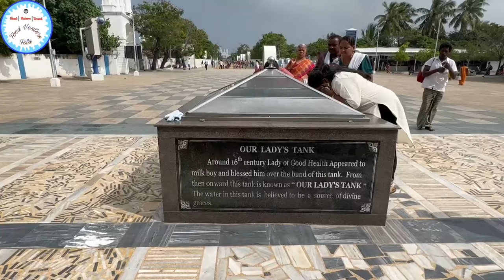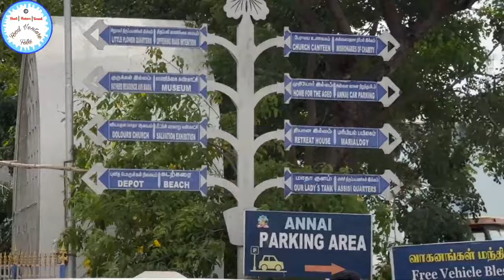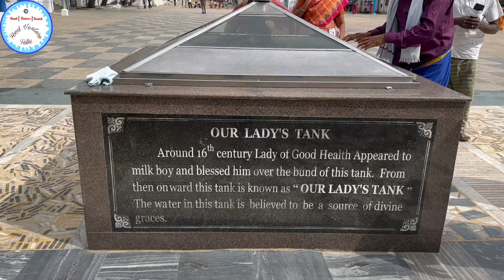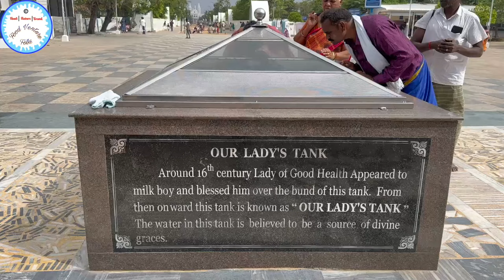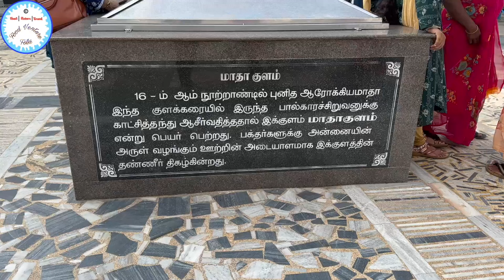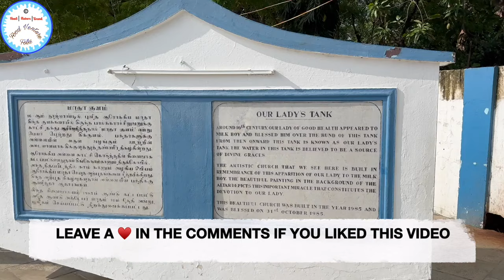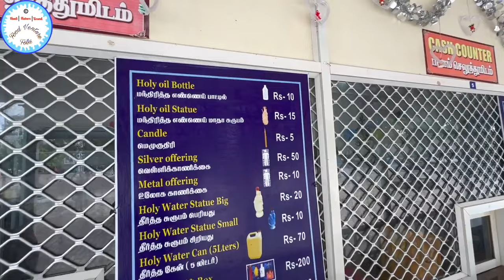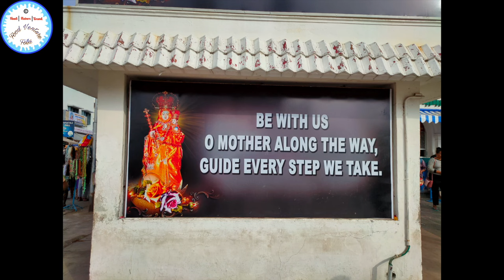VELANKANNI MATHA CHURCH | VAILANKANNI SHRINE BASILICA | 3 MIRACLES | KNEE WALKING | OUR LADY'S TANK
Hello Folks,

velankanni knee walking
velankanni walking on knees
velankanni quick tour
a day in velankanni
history of our lady of good health
history of velankanni
velankanni story
velankanni fair
velankanni tourist places
velankanni a pilgrim town
velankanni church chapel
velankanni sunday mass
nagapattinam church rooms
velankanni wine shop
velankanni miracles
velankanni church drone view
velankanni parotta kadai
velankanni recipe
our lady of vailankanni
tamil nadu famous food places
tamil nadu food items
tamil nadu famous food
tamil veg food
cheapest food in tamil nadu
easter
ash wednesday
palm sunday
maundy thursday
good friday
easter sunday
velankanni way of the cross
velankanni review
velankanni novena mass
velankanni new church
velankanni chapel
our lady of vailankanni novena pray
velankanni room booking near church
novena to our lady of vailankanni
velankanni church shopping
velankanni lodge detail
velankanni toor guide
velankanni church tour
velankanni shrine food court
velankanni renovated shrine food court
velankanni renovated shrine canteen
velankanni renovated church canteen
velankanni special food
velankanni festivals
velankanni feast
velankanni annual feast
velankanni car procession
velankanni holy water
velankanni candles
velankanni offerings
velankanni pilgrimage
velankanni road trip
Annai Velankanni
ourl ady of good health
shrine basilica
main shrine

Buttermilk vendor
ஆரோக்கிய அன்னை வேளாங்கண்ணி மாதா
velankanni lame boy
velankanni milk vendor
velankanni milk boy
Virgin Mother Mary
nadu titthu
madha kulam
velankanni matha
three miracles
3 AM miracles
portuguese sailors
3 Miracles
virgin mary
upper basilica church
lower basilica church
Matha Kulam
Our Lady's Pool
Minor Basilica
Adoration Church
Assisi Block

virgin Mary
Virgin mother Mary
Divine healer
Mori Mai
velankanni fish market
Shrine rooms

Holy rosary
Noman Moriye
Konkani Mass
Konkani vlog velankanni
baby jesus
mother Mary holding baby Jesus

Velankanni Basilica
Velankanni Matha
Velankanni Mada
Velankanni Mata

mother mary
virgin mary
mariam
ave maria
velankanni fishing
velankanni beach
velankanni beach view

ஆரோக்கிய அன்னை
Annai Velankanni
Velankanni Matha
Velankanni seafood
Vailankanni church inside
Vailankanni Matha
Vailakanni Mada
Vailankanni Mata
Best hotels in velankanni
Swarnalatha Christian song
Neelakadalin orathil song
konkani songs
kantar
English hymns
moriye krista maiye
how to book a hotel room in velankanni

3 MIRACLE TOWN

📍ourladyoflourdes